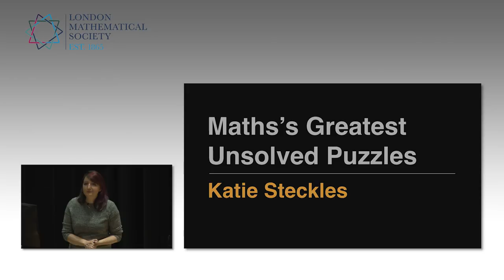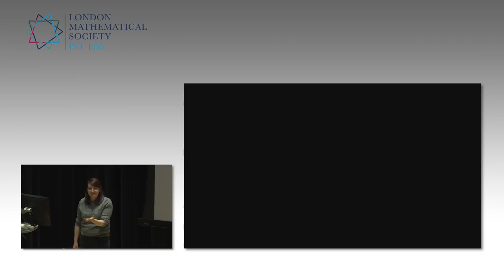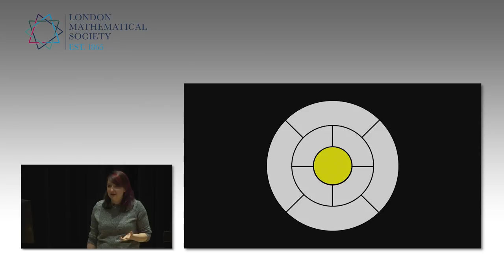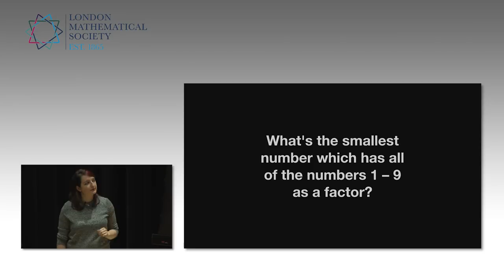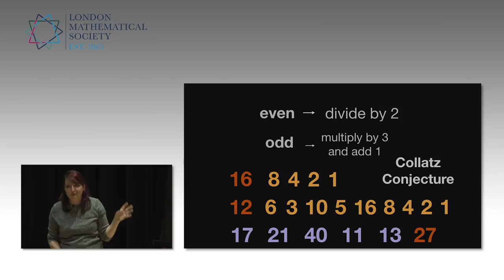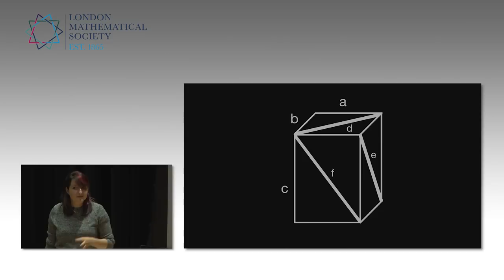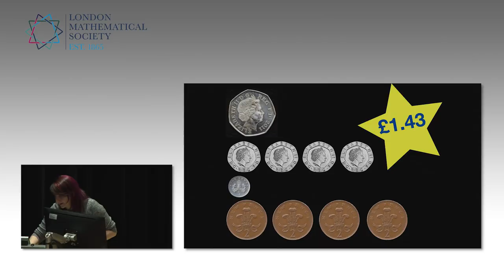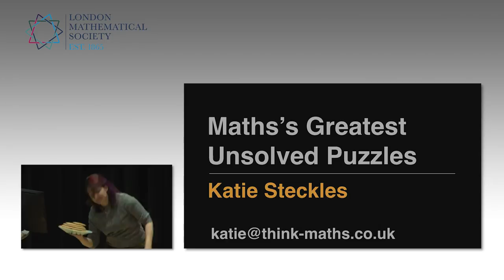Maths Greatest Unsolved Puzzles, Katie Steckles | LMS Popular Lectures 2018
While mathematicians are undoubtedly brilliant, and their work is used in all kinds of amazing scientific and technological discoveries, there are still questions they can't answer. Every mathematical question is a puzzle to be solved, and while there'll be plenty of puzzles for you to chew on, we'll also learn about some of the questions that still leave mathematicians stumped - from simple-sounding number and shape problems to some truly mind-bending fundamental questions